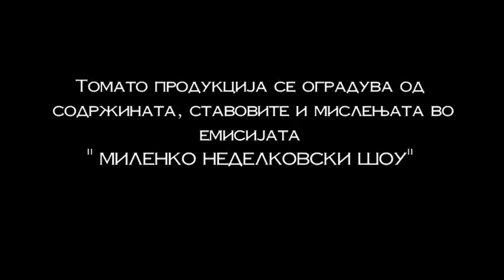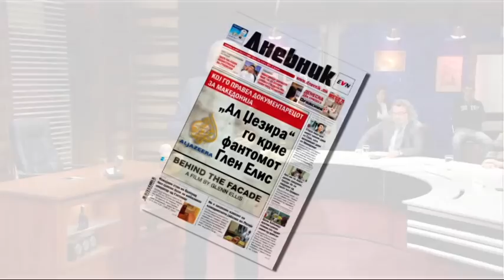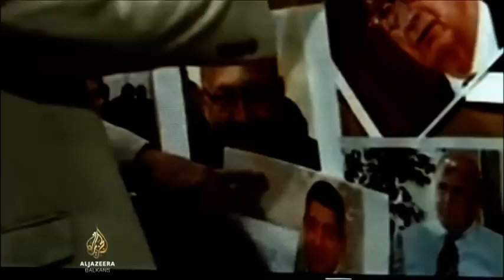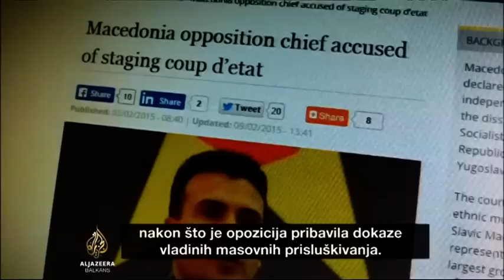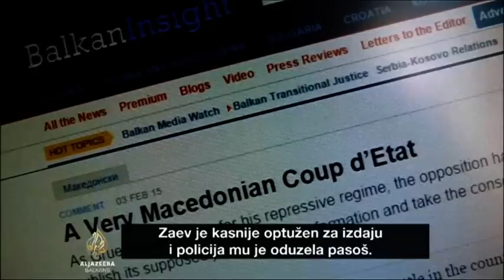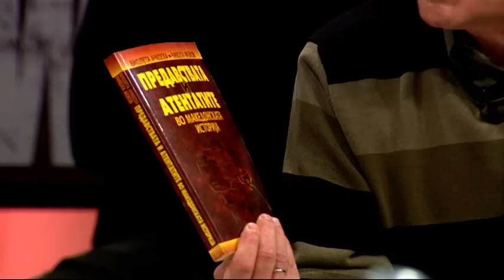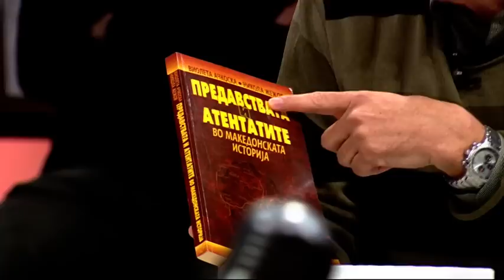MILENKO NEDELKOVSKI SHOW 27 03 2015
By Tomato Production
Mart 2015